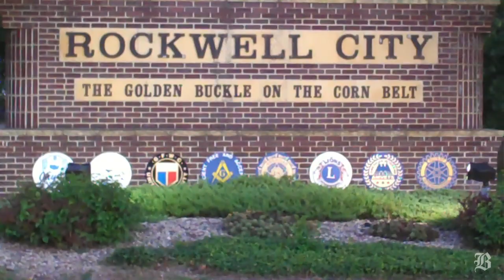Michelle Bachmann speaks and Iowans voice their debt ceiling opinions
(Boston Globe) The debt ceiling debate continues as Representative Michele Bachmann addressed supporters in Iowa. Video by Matt Viser/Globe Staff.